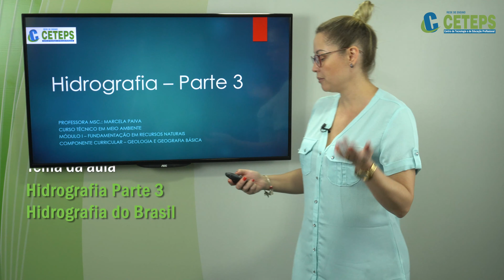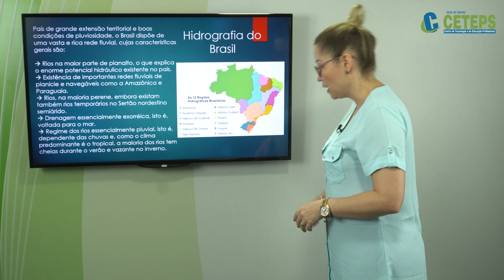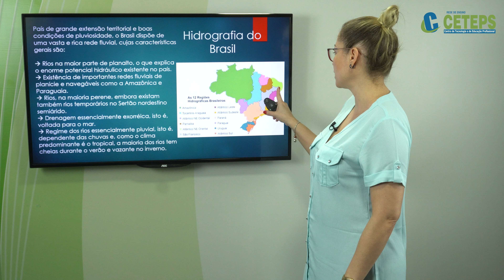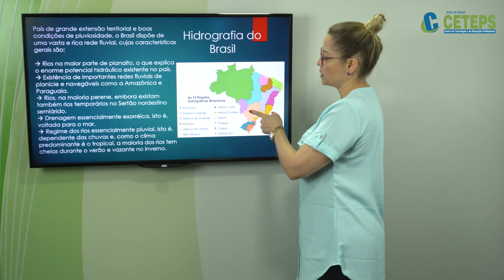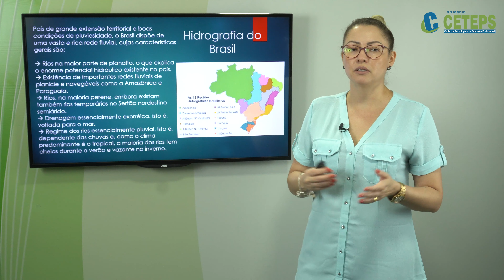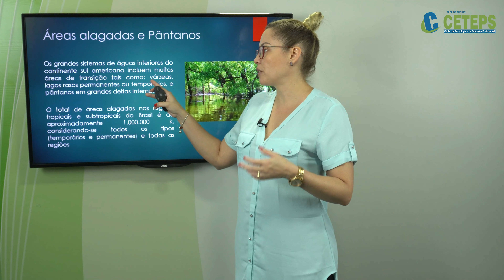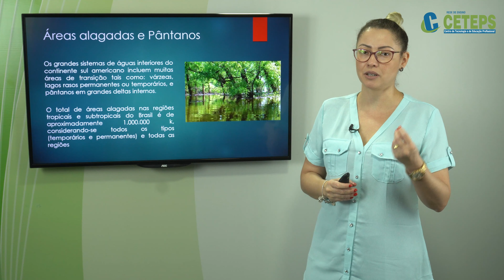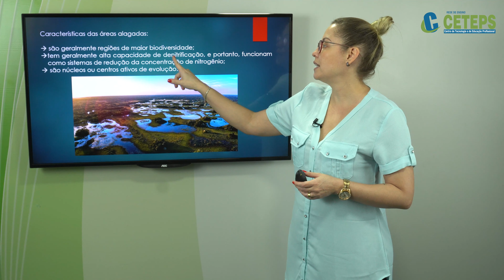Técnico em Meio Ambiente - Hidrografia Parte 3 Hidrografia do Brasil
Módulo Geologia e Geografia Básica
Professora Ma. Marcela Paiva